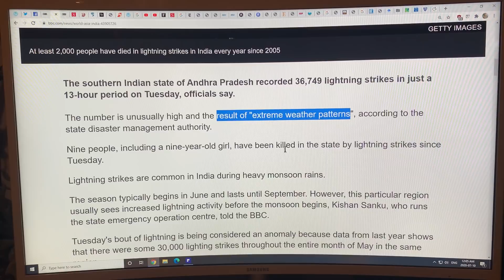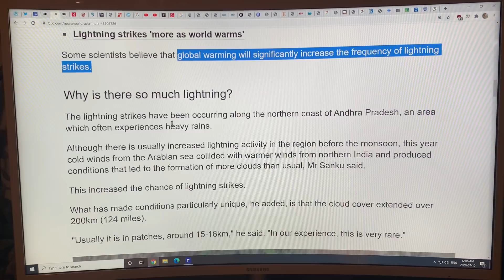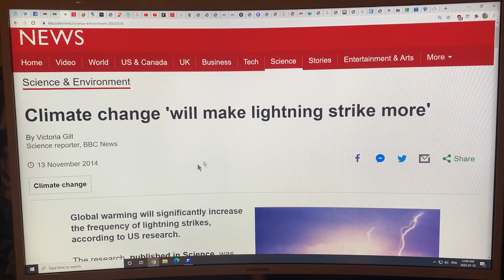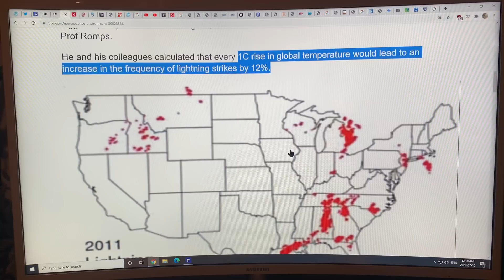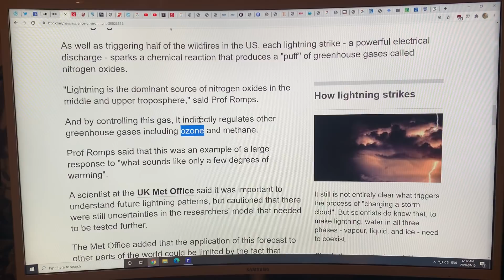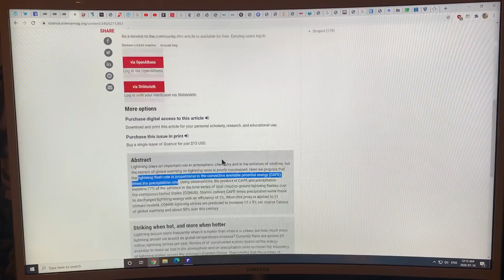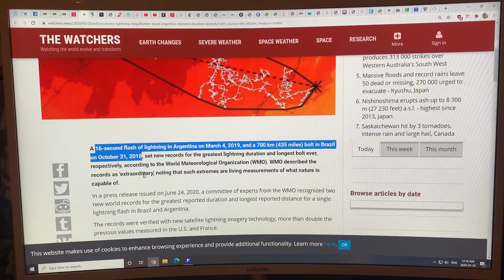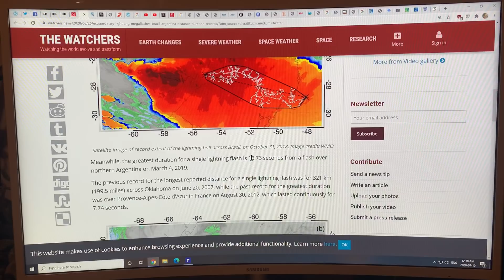Warm Weather Thunderstorms are Bizarrely Occurring in the High Arctic Near the North Pole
The Arctic has warmed so fast that warm weather thunderstorms now occur in the Arctic reaching a record latitude of 85 degrees North. Lightning has been detected within 500 km (300 miles) of the North Pole; some lightning is amazingly occurring directly over sea ice.  The height of the lowest part of the atmosphere (troposphere) is only 7 km high in the Arctic (17 km at equator; global average 11 km), and acts as an upper cap on heights of cumulonimbus storm clouds (anvil top is at tropopause). Clearly, the 7 km limit is not stopping these Arctic thunderstorms.